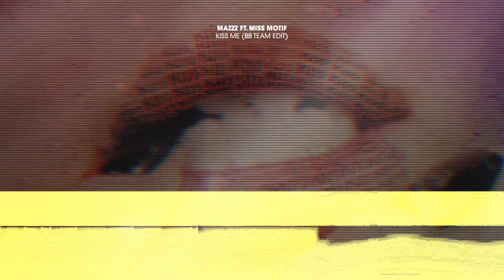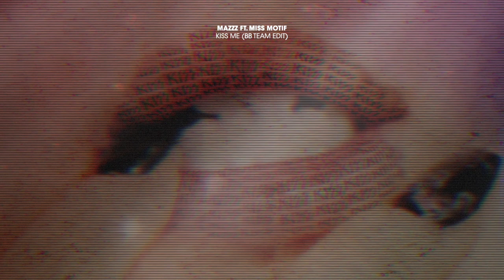MAZZZ FT MISS MOTIF - Kiss Me (BB Team Edit)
MAZZZ FT  MISS MOTIF - Kiss Me (BB Team Edit) - Out Now.

"Kiss Me (BB Team Edit)” is a rework by MazZz & Miss Motif, edited by the BB Team, of the 1997 hit by Sixpence None The Richer, which famously featured on the soundtrack of the TV series “Dawson’s Creek”.

MazZz, aka Andrea Mazzali, is a DJ and producer of electronic dance music, who spins regularly at Italy’s most stylish clubs such as Papeete, Villa Papeete, Pineta, Just Cavalli, Club 64 to mention a few. MaZzz has been working with Benny Benassi for a long time and is also part of the BB Team.

Miss Motif, aka Amanda D'Arcy, is an Irish writer, singer and DJ who has brought with her tech-house style and powerful live vocals to dancefloors in more than 40 different countries. Her performances are a must in the fashion world and she is a frequent guest at prestigious events both in Ireland and England.